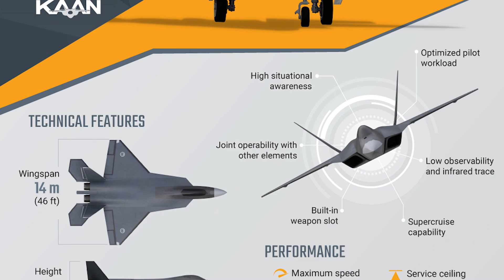Countdown to First Flight of Turkish KAAN Fighter, Five years ahead of Schedule